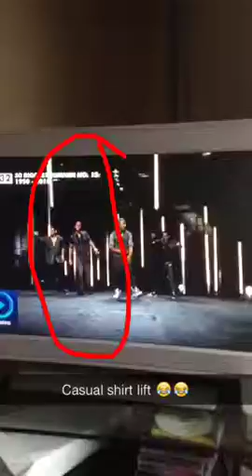Casual shirt lift from Marvin...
Marvin being gay as fuck lifting his shirt